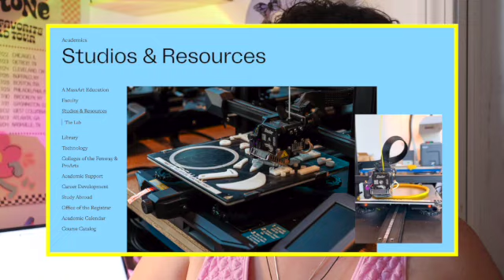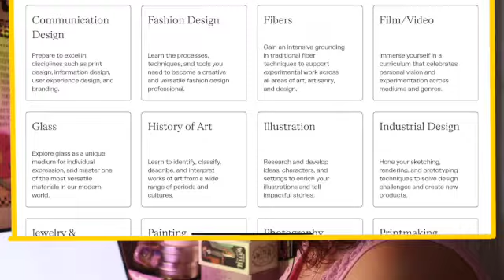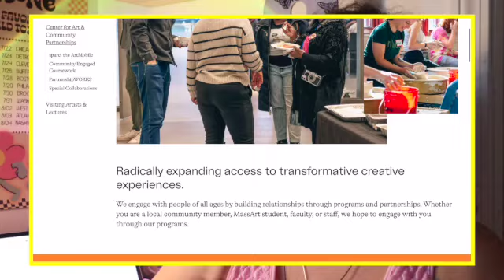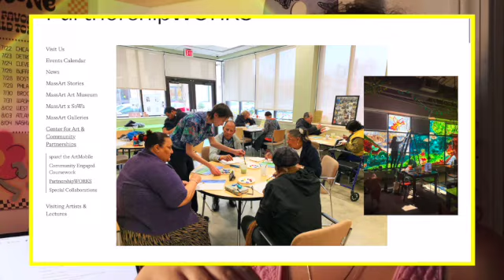why i chose to attend massart...